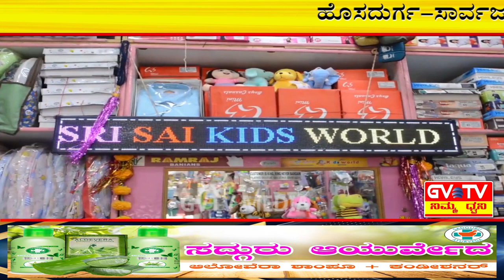ಹೊಸದುರ್ಗ-ಸಾರ್ವಜನಿಕರಿಗೆ ಉಚಿತ"ಹೆಲಿಕಾಪ್ಟರ್ ಯಾನ"ಭಾಗ್ಯ ಕರುಣಿಸಿದ ಶಾಸಕ"ಗೂಳಿಹಟ್ಟಿ ಡಿ.ಶೇಖರ್".GVTV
ವಾಣಿವಿಲಾಸ ಹಿನ್ನೀರಿನ ಮತ್ತೋಡು ಭಾಗದಲ್ಲಿ ಬರುವ ಇಂಡೆದೇವರಹಟ್ಟಿ ಗ್ರಾಮದ ಹತ್ತಿರ ಸಾರ್ವಜನಿಕರು, ಮಾಧ್ಯಮ ಮಿತ್ರರು ಮತ್ತು ಇತರರಿಗೂ ಉಚಿತ"ಹೆಲಿಕಾಪ್ಟರ್ ಯಾನ"ದ ಅವಕಾಶವನ್ನು ಶಾಸಕ"ಗೂಳಿಹಟ್ಟಿ ಡಿ.ಶೇಖರ್"ರವರ ನೇತೃತ್ವದಲ್ಲಿ ಆಯೋಜಿಸಲಾಗಿತ್ತು.